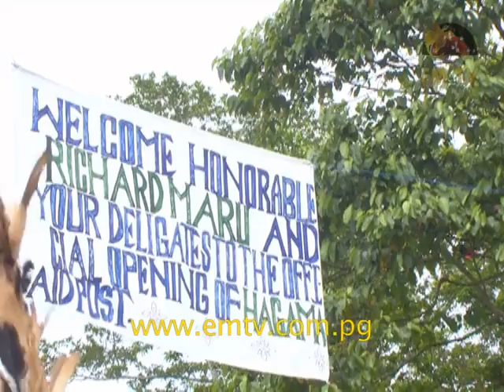Rural Health Services Vital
The presence of aid posts and health services in rural areas, although vital continues to remain a dream for many.

For one community in East Sepik, it was a relief to finally have an aid post opened after an absence of 22 years.